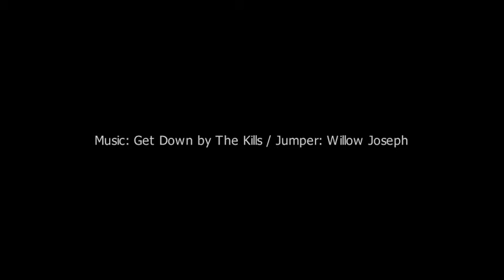Willow Joseph Bungee 2011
A slideshow of bungee jumps from the highest legal bungee bridge in the United States. The jumper is the stunningly beautiful Willow Dove. Photos by Natalie Gray.  Music by The Kills - Get Down